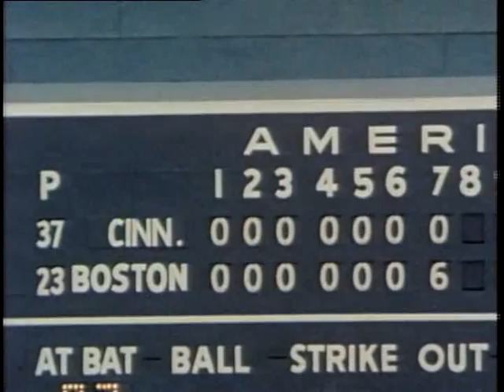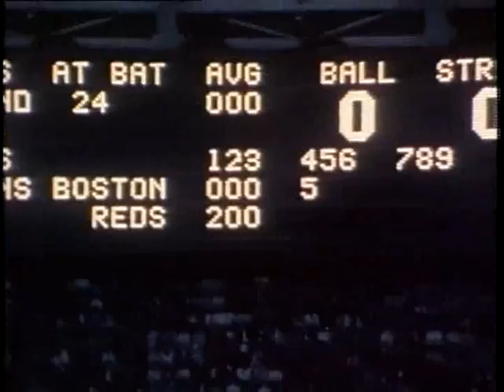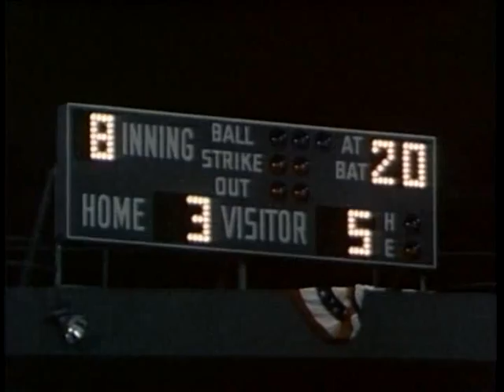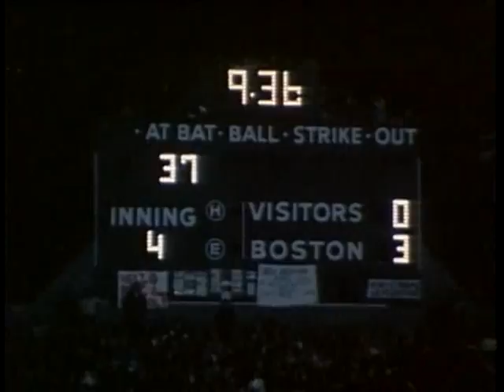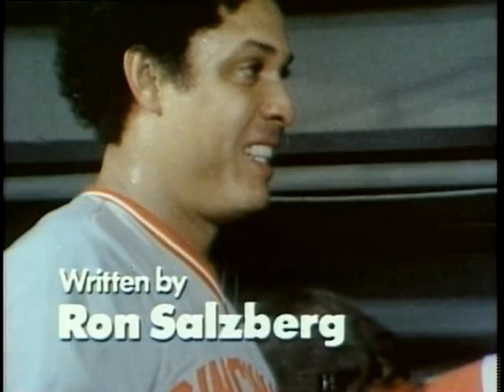'75 Red Leggins vs Red Booties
1975 Championship Series